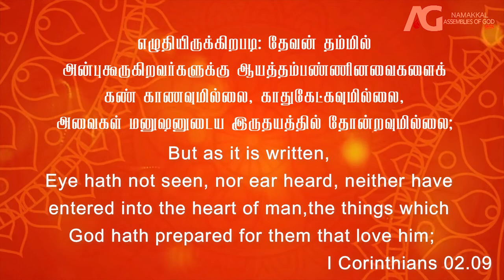November Month Promise | Rev TC Nathan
Church Location 💒
696-A Salem Road,near anbu nager,
namakkal-637001